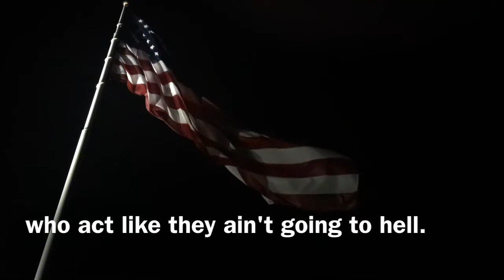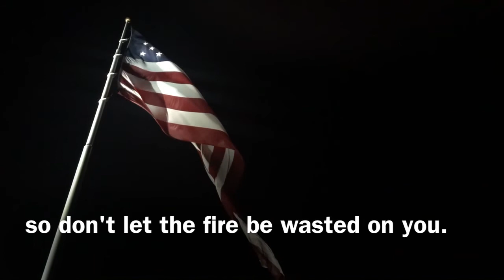Killing Time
Come all ye armchair nonconformists
listening to my song.
Let’s take it full time, for the sake of
sounding the alarm.
They say that youth is wasted on the young,
and you can’t teach an old dog something new.
But I say Rock & Roll can still change the world,
so don’t let your life be wasted on you.
Don’t hang there like a broken door.
Find out what you’re living for.
There has to be something more
than just killing time.
I don’t go much for preachy bitches
who act like they’re not going to hell.
But it’s so true that, as you get older,
hind sight rings clear as a bell.
I understand how much cooler it can be
to act like you don’t give a damn-
but while you were sleeping on your generation’s watch, your sworn enemies were shaking hands.
They’ll hang you like a broken door.
And sell you what you think you’re living for
Happy that you’ll never know
until it’s killing time.
Happy to never know.
Remind me what we’re fighting for.
Just get up and go to work.
Eat your American Pie
with your American Fork.
We all get broken down by the ways of the world and the flames of our disappearing youth
But you can’t react when you’re paralyzed
so don’t let the fire be wasted on you.
Start burning down the broken doors.
Find out exactly what you’re living for.

words and music by T. Easton
Produced by Patrick Damphier
at CLUB ROAR  NASHVILLE, TN